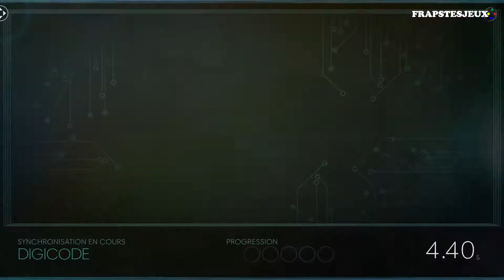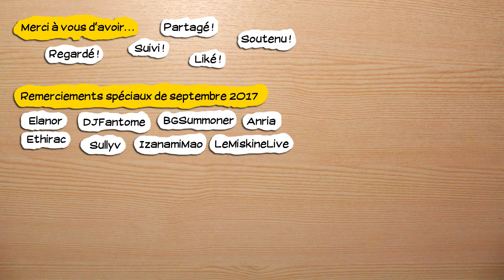🎮 Prey - pc - 23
Obtention du jeu : Cadeau d'Hermine
Type de vidéo : Aventure
Monétisation : pour moi